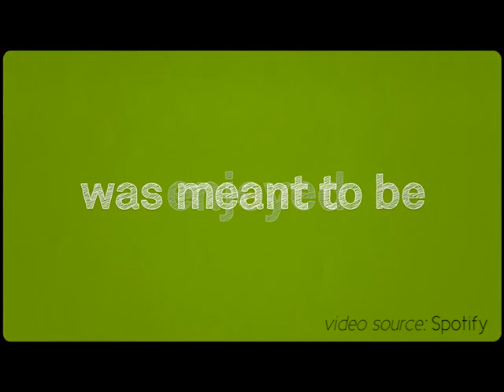App of the Week: Spotify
Cloud based music service, Spotify, is the app of the week.